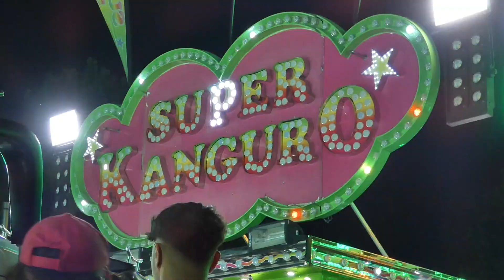Feria de San Isidro Madrid 2024